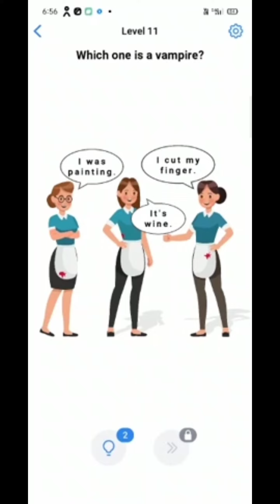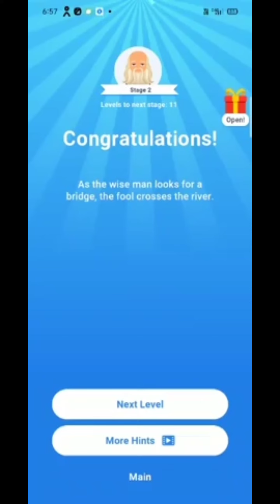Easy game tricky question (level no.11-15) || Solve || Easy game play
Hello everyone,
           Today we are going to solve easy game tricky question (level no. 11 - 15 ).

Hope you liking my videos and you will be getting some help from it.